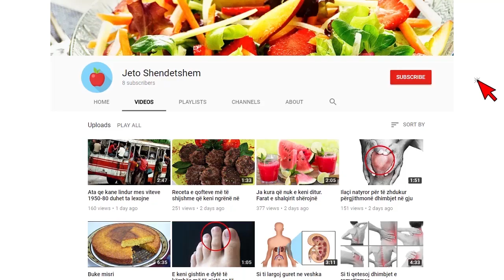9 Padrejtësite e medha te burrit ndaj gruas se tij